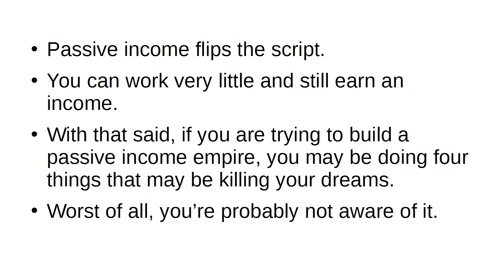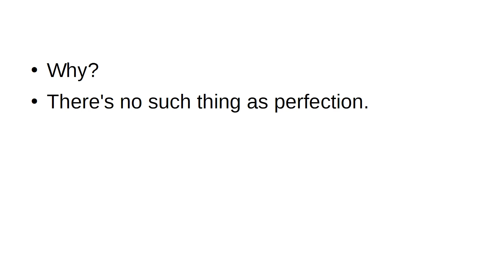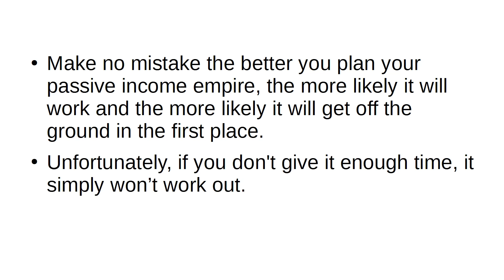4 Ways You're Killing Your Passive Income Dreams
Imagine Working Anywhere Anytime and Make Money While You Sleep

In this course I go over:

How to create landing pages

Building a landing page using MailChimp

Getting unlimited traffic to the landing page

Anyone who wants to earn an extra income online from the comfort of your home

Anyone who wants to escape the 9 to 5

If you're ready to master this skill and take your life to the next level, Enroll For This Free Course Right Now

Who this course is for:
Anyone that is interested in making money online
Anyone that wants to learn how to build a profitable online business
Anyone that wants to learn how to make money from home